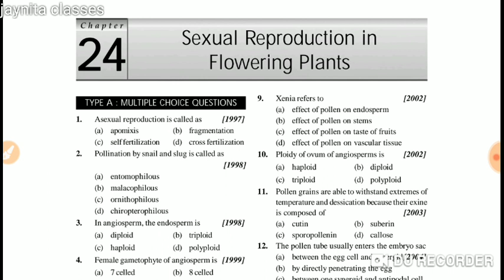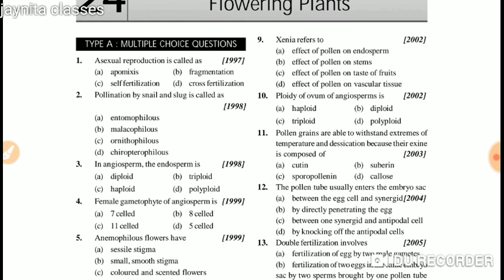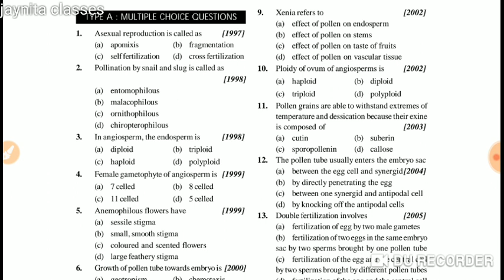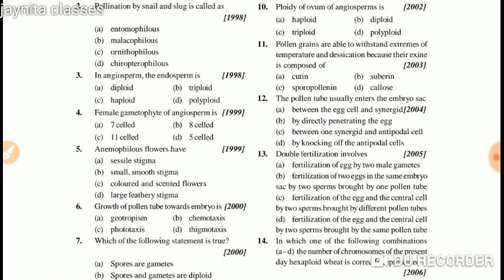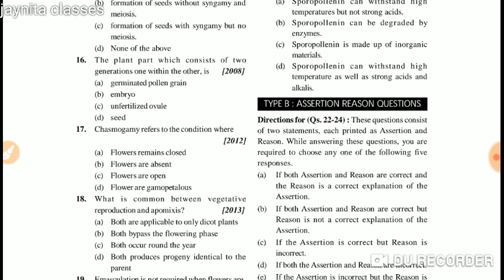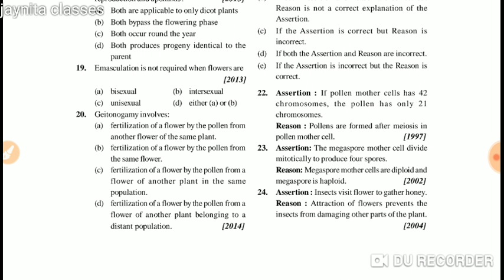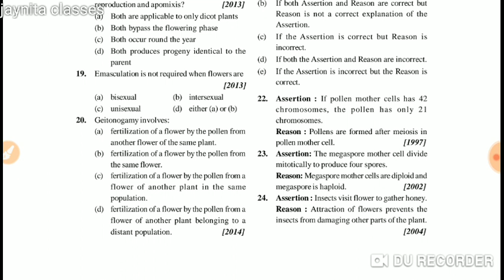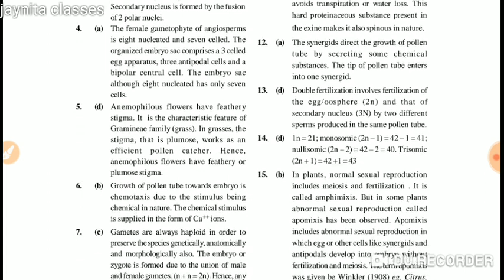Sexual Reproduction in Flowering plants Aiims 21 years questions